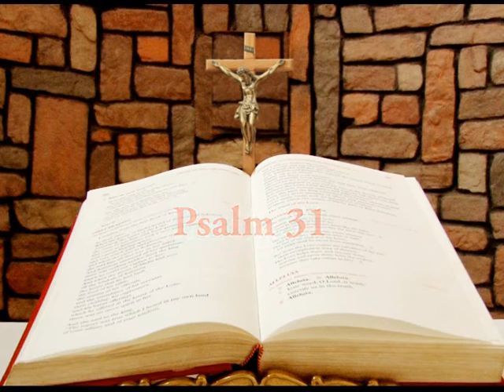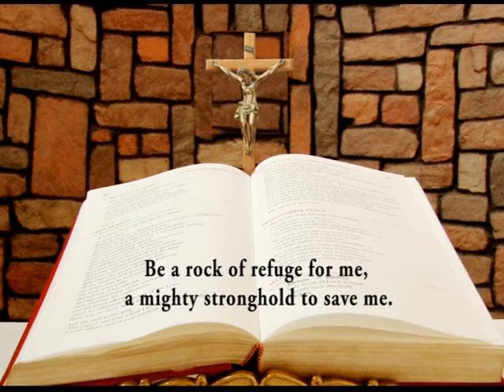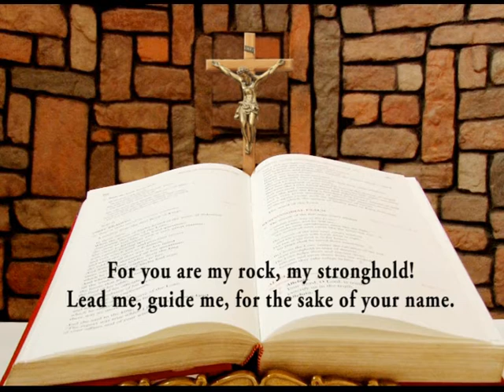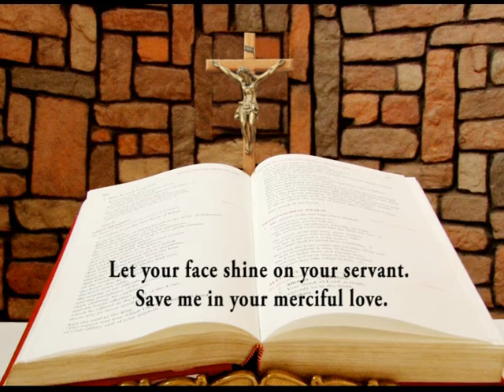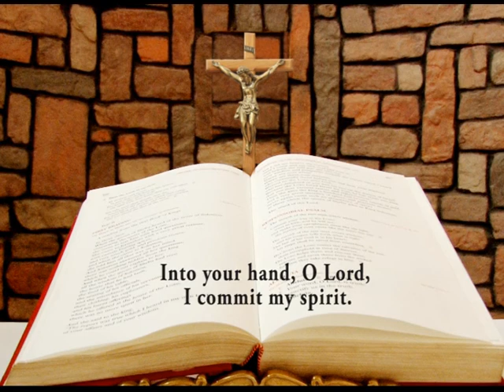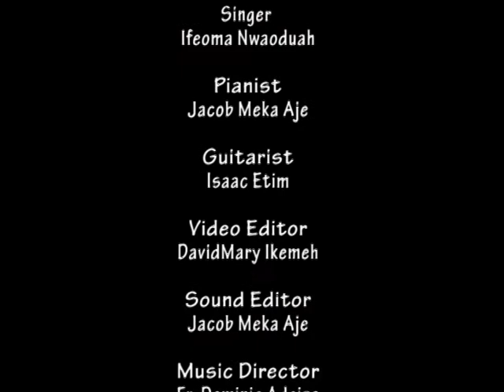DAILY RESPONSORIAL PSALM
Responsorial Psalm of Tuesday of the Third week of Easter by Ifeoma Nwaoduah @ Chapel of LUX TERRA LEADERSHIP FOUNDATION ABUJA. and on LUMEN CHRISTI TV (DSTV CHANNELS 350)